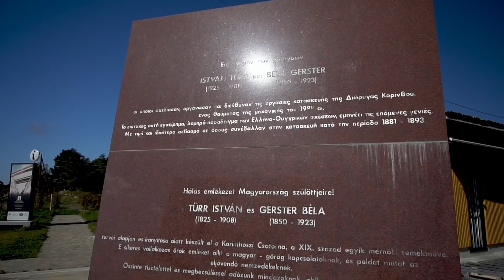Kanał Koryncki w Grecji - czy warto? 3000 lat planowania i działał tylko 120 lat. Co się stało? 190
Czy wiedzieliście o tym, że najgłębszy kanał na świecie nie działa?

My też dowiedzieliśmy się o tym fakcie...po fakcie, czyli dopiero po dwóch miesiącach pobytu w Grecji i to całkiem przypadkiem! A znamy takich, co czekali kilka dni, żeby zobaczyć kiedy przepłynie jakiś statek😅 Gdy dowiedzieliśmy się, że nie przepłyniemy
Kanału Korynckiego, a potem, że nawet nie skoczymy na bungee z jednego z 6 mostów postanowiliśmy dociec prawdy, co tu się wydarzyło.

W tym wszystkim pomogły nam ... kozy, które sforsowały nieczynny most, a my, idąc za tym niefrasobliwym stadem odkryliśmy przyczynę przyczynę awarii...